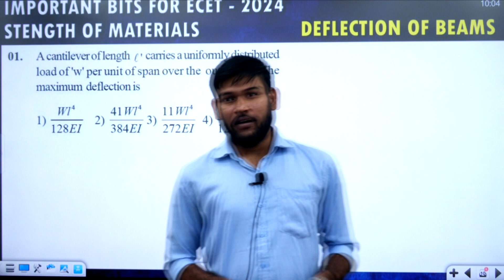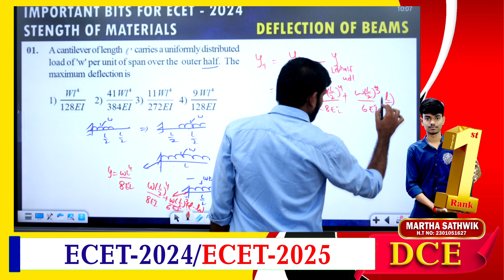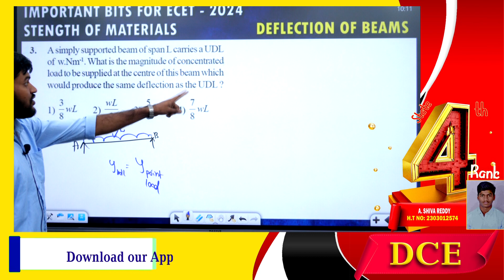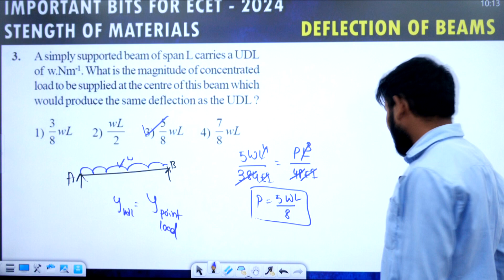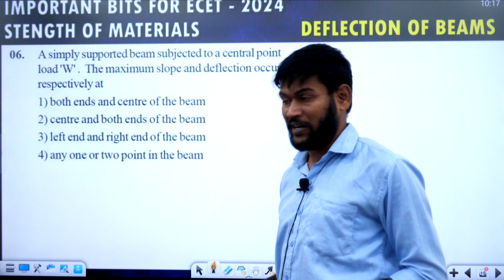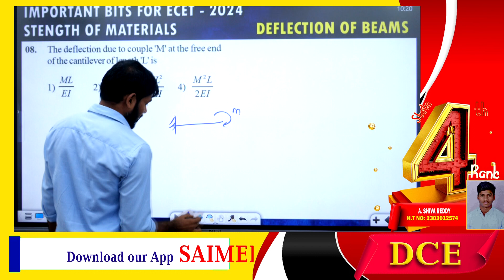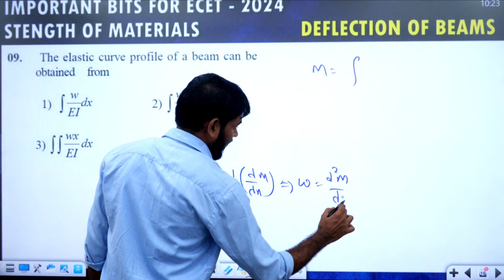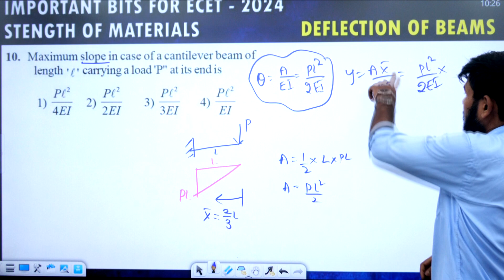DEFLECTION OF BEAMS || PREVIOUS BITS FOR ECET || SAIMEDHA KOTI - HYD || 9246212138